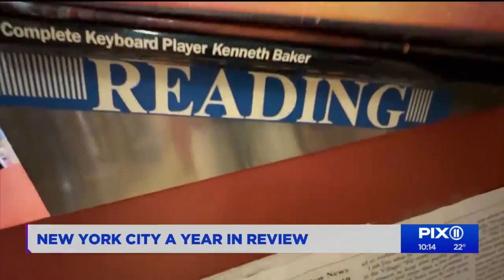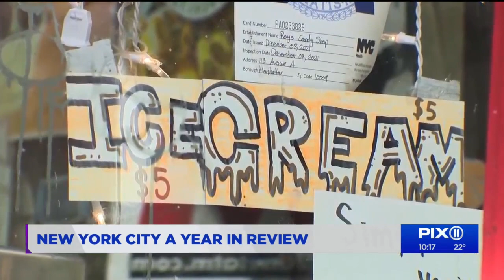NYC transit safety, new projects were key issues this year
PIX11's Greg Mocker reviews some of New York City's biggest transit stories in 2022.